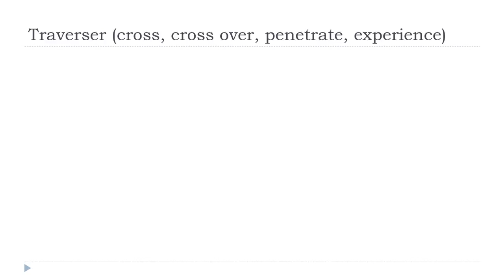法語教學 = Traverser # Indicatif Présent